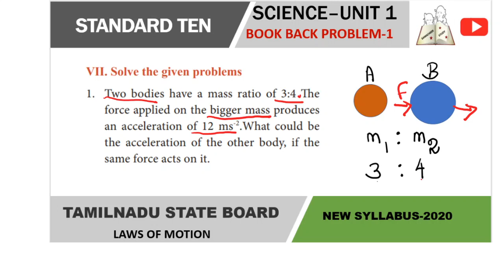Class-10|Science|Unit-1|Book Back Problem-1|Solved Questions|TN Samacheer Kalvi|Laws of Motion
book back numericals
numerical problem laws of motion